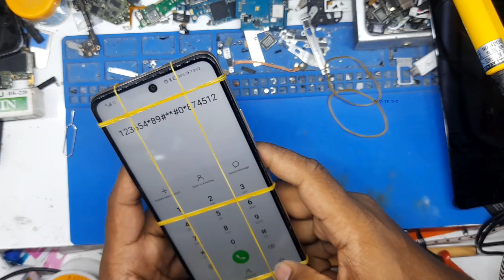Huawei Y7a LCD Screen replacement || Huawei P Smart 2021 LCD Screen replacement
We provide every mobiles repair like a iPhone, Samsung, Sony, LG, HUAWEI, Xiaomi, NOKIA, Lenovo, OPPO, VIVO, Hard Reset, iPad iCloud unlock, LCD Changing, Battery Changing, Charging ways, Glass Changing etc.